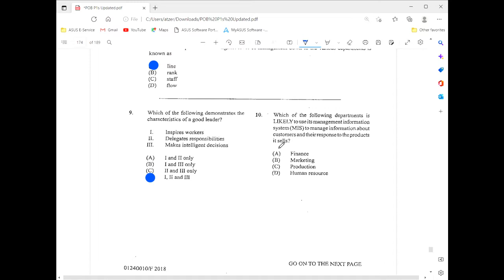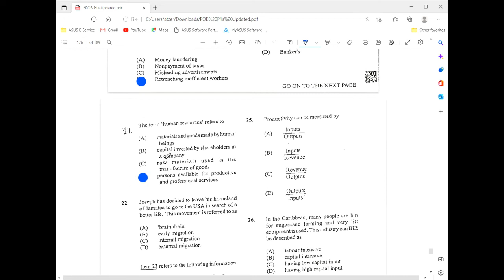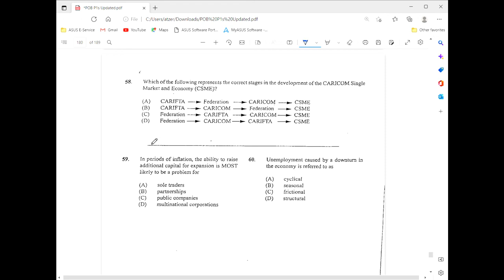CSEC Principles of Business June 2018 Paper 1 Solutions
Quick Solutions for CSEC Principles of Business June Paper 1 2018.